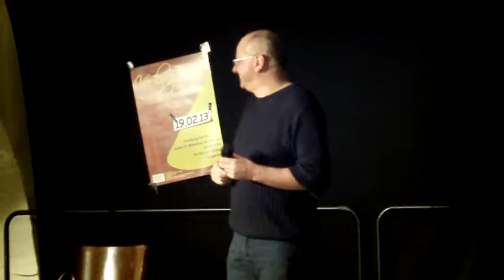Hans Albrecht Stimmenimitator aus Münster. Nr.1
Hans Albrecht Stimmenimitator Grzimek Semmelrogge, Maffay usw.